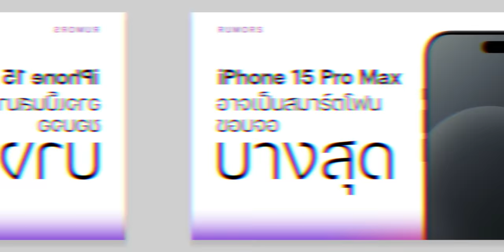เผยสเปค สี ดีไซน์ iPhone 15 Pro มีการเปลี่ยนแปลงหลายจุด!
🔴 9to5Mac เผยข้อมูลทั้งสเปค สี ดีไซน์พร้อมภาพเรนเดอร์ iPhone 15 Pro ที่จะเปิดตัวปลายปี 2023 นี้ มีอะไรน่าสนใจบ้าง ชมสรุปข้อมูลเลย

00:00 - อัปเดตข่าวลือ iPhone 15 Pro
00:23 - กรอบเครื่องไทเทเนียม
00:49 - ขอบจอบางกว่าเดิม
01:16 - ตัวเครื่องเล็กกว่า iPhone 14 Pro
01:41 - ปุ่มด้านข้าง ปุ่มเพิ่ม-ลดเสียง ปุ่มปิดเสียงแบบใหม่
02:37 - กล้องหลัง 3 ตัว ขนาดใหญ่ขึ้น
03:01 - พอร์ต USB-C
03:23 - สีใหม่
03:42 - สรุป

1️⃣ อัปเดตข่าวลือ iPhone 15 หน้าจอ 6.2”, iPhone 15 Pro Max กล้องหลัง+ตัวเครื่องบางกว่าเดิม!
2️⃣ iPhone 15 ทุกรุ่นใช้ USB-C, iPhone 15 Pro กรอบเครื่องไทเทเนียม, RAM 8GB
3️⃣ ลือ iPhone 15 Pro, 15 Pro Max ใช้ USB-C รองรับ Thunderbolt 3 โอนข้อมูลไว!
4️⃣ ลือสีใหม่! iPhone 15 Pro สีแดงเข้ม, iPhone 15 สีชมพูและสีฟ้า เปิดตัวปลายปี
5️⃣ ภาพ CAD ของ iPhone 15 Pro เครื่องขอบมน พอร์ต USB-C กรอบไทเทเนียม!